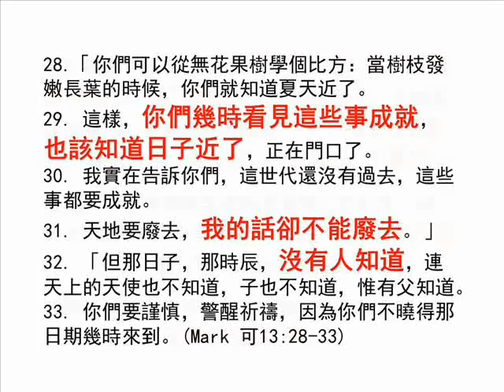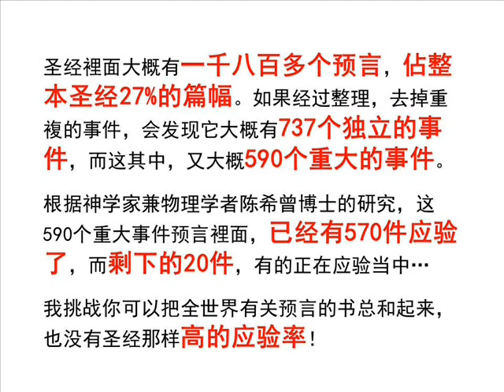圣经是世上所有预言应验率最高的书